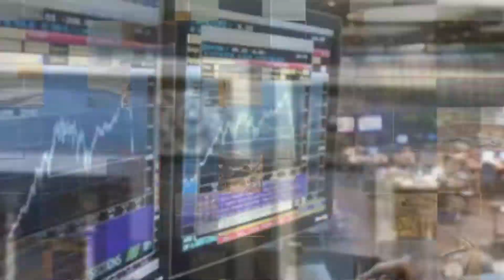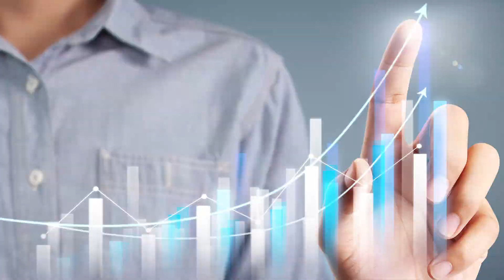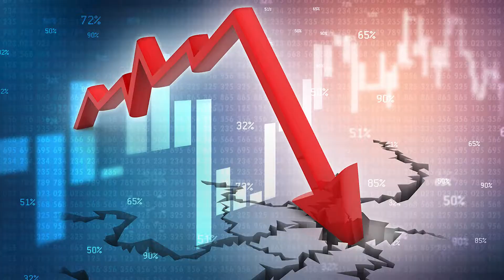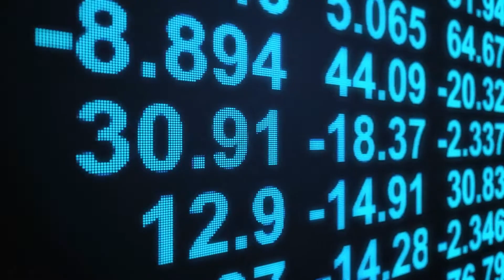Trading: ¿Comprar o Vender?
Mis Finanzas nos enseña todo acerca de esta actividad de inversión que te permite comprar o vender activos para ganar dinero 📉📈 💰